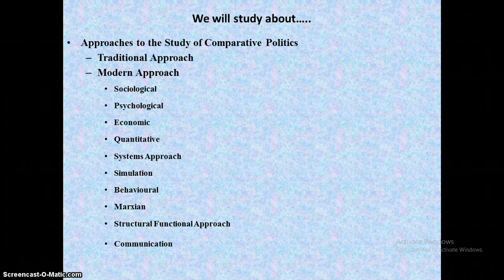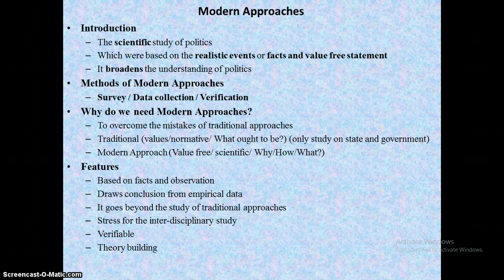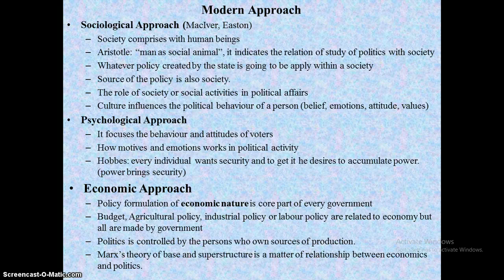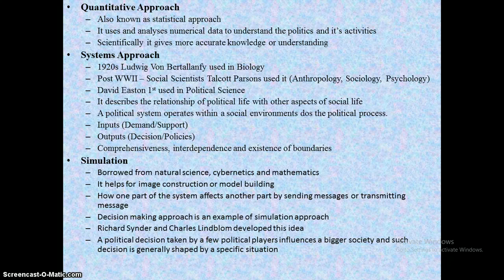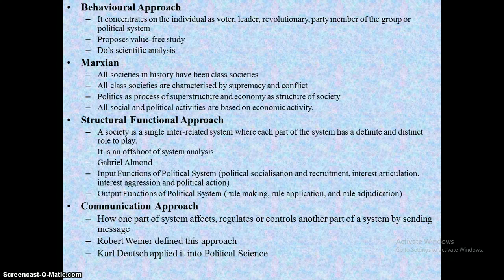CC-V MODERN APPROACHES TO THE STUDY OF COMPARATIVE POLITICS by Purusottam Samarath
Modern Approaches also known as Scientific approach, in this lecture you will able to understand about various types of Modern Approaches and their features.